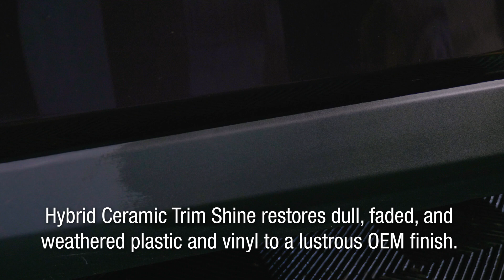Stoner Ceramic Trim Shine Coating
Stoner Hybrid Ceramic Trim Shine Coating brings back to the original color plastics, plus protecting them against future UV and heat damage.